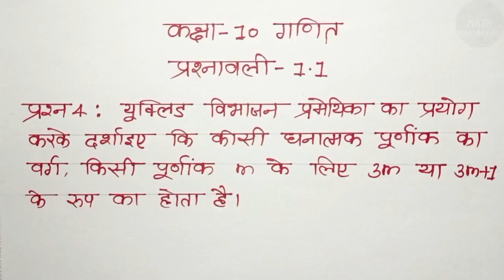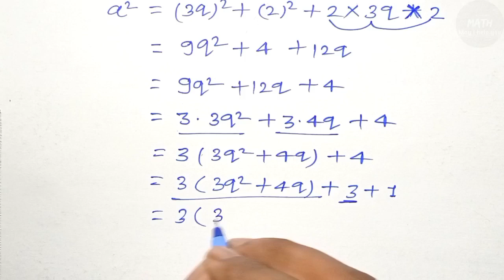class 10 maths chapter 1 excercise 1.1 question 4 in hindi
10th class maths
up board class 10th math chapter 1 in hindi
up board class 10 math chapter 1 question 4
10 class math chapter 1 exercise 1.1 question 4
class 10 maths chapter 1 exercise 1.1 question 4 up board